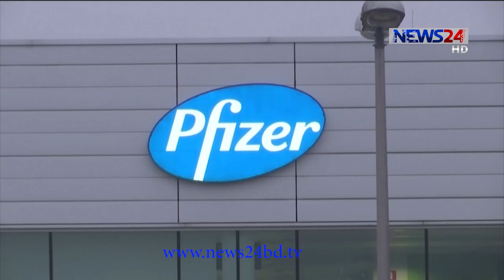যুক্তরাজ্যে পৌছালো বিশ্বের প্রথম আনুষ্ঠানিকভাবে অনুমোদিত ফাইজারের টিকার প্রথম চালান 4Dec.20| Vaccine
আনুষ্ঠানিকভাবে অনুমোদন পাওয়ার পর বৃহস্পতিবার যুক্তরাজ্যে পৌঁছেছে ফাইজার ও বায়োএনটেকের করোনা ভ্যাকসিনটির প্রথম চালান। এরইমধ্যে সেগুলো একটি কেন্দ্রে নিয়ে যাওয়া হয়েছে। এদিকে, জনগণকে উৎসাহিত করতে টিভি ক্যামেরার সামনেই টিকা নিতে সম্মত হয়েছেন সাবেক তিন মার্কিন প্রেসিডেন্ট। সংক্রমণ বাড়তে থাকায় গণটিকা কর্মসূচি শুরু করেছে রাশিয়া। অন্যদিকে, নিজেদের জনগণকে বিনামূল্যে ভ্যাকসিন সরবরাহের সিদ্ধান্ত নিয়েছে ফ্রান্স। নিবিড় আমীনের আরেকটি ডেস্ক রিপোর্ট।

অবশেষে যুক্তরাজ্যে পৌছালো বিশ্বের প্রথম আনুষ্ঠানিকভাবে অনুমোদিত ফাইজারের টিকার প্রথম চালান। মজুত করার জন্য নেয়া হয়েছে একটি কেন্দ্রে। যেখান থেকে স্থানীয় হাসপাতালগুলোতে করা হবে বিতরণ। টিকাটির ৪ কোটি ডোজ ক্রয়ের আবেদন করেছে বরিস প্রশাসন। যা ২ কোটি লোকের দেহে প্রয়োগের জন্য পর্যাপ্ত।

বুধবার মার্কিন শীর্ষ সংক্রামক রোগ বিশেষজ্ঞ ড: এন্থনি ফাউসি বলেছিলেন, টিকা চূড়ান্ত অনুমোদনের ক্ষেত্রে যুক্তরাষ্ট্রের মতো সতর্কতা অবলম্বন করেনি ব্রিটেন। তবে এমন বক্তব্যের জন্য বৃহস্পতিবার পুনরায় ক্ষমা চেয়েছেন তিনি। জানান, যুক্তরাজ্য বিজ্ঞানসম্মতভাবে যাচাই করেই অনুমোদন দিয়েছে বলে বিশ্বাস তার। আর জনগণকে উৎসাহিত করতে টিভি ক্যামেরার সামনে করোনা ভ্যাকসিন গ্রহণের সিদ্ধান্ত নিয়েছেন সাবেক মার্কিন প্রেসিডেন্ট বিল ক্লিনটন, জর্জ ডব্লিউ বুশ ও বারাক ওবামা।
এদিকে, সংক্রমণ বাড়তে থাকায় ব্যাপক পরিসরে টিকা কর্মসূচি শুরু করে দিয়েছে রাশিয়া। ফ্রান্স জানিয়েছে, বিনামূল্যেই ফরাসিদের কাছে বিতরণ হবে করোনার ভ্যাকসিন। বৃহস্পতিবার নিজেদের টিকাদান পরিকল্পনার ঘোষণা দিয়েছে পর্তুগাল। আগামী বছরের ফেব্রুয়ারির মধ্যেই প্রথম ধাপ শেষ করার লক্ষ্য তাদের। আর আগামী জানুয়ারিতে ব্রাজিলের সাও পাওলোতে শুরু হবে চীনের সিনোভ্যাক টিকার প্রয়োগ।
অন্যদিকে, করোনা ভাইরাসের টীকাগুলোর প্রতিশ্রুতি অসাধারণ বলে মন্তব্য করেছেন বিশ্ব স্বাস্থ্য সংস্থার ইউরোপের আঞ্চলিক পরিচালক হ্যান্স ক্লুজ। জানিয়েছেন, প্রাথমিক পর্যায়ে সর্বরাহগুলো কিছুটা সীমিত হতে পারে। ফলে টিকা গ্রহণে অগ্রাধিকার দেয়া হবে কাদের, সে ব্যাপারে আগেই সিদ্ধান্ত নিতে হবে দেশগুলোকে।

Our other YouTube channels :
News24 Official Address:
NEWS24
371/A
Bashundhara Road
Block – D
Bashundhara Residential Area
Dhaka - 1229